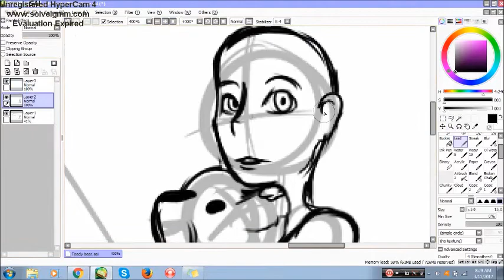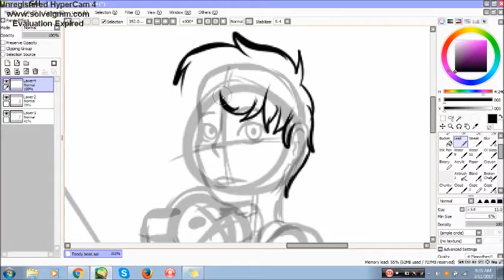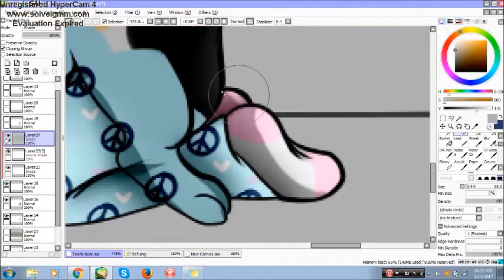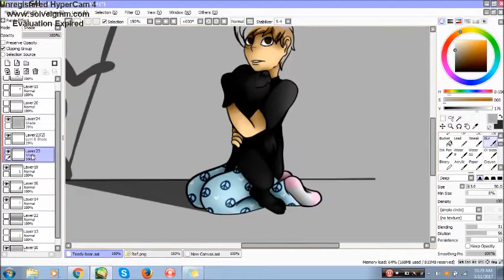Teddy Bear ~ Speed-paint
READ ME

So I was really excited to do this so yeah.
I don't want my stuffed animal anymore. *throws it at anyone who wants it*...yep...

Skype: skylars.artstudio29